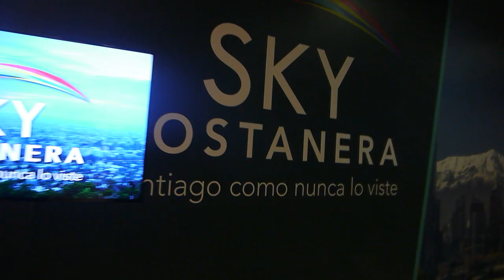Chile vlog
We went to Chile during my exchange year in America to visited an exchange student that she was here 2 years ago. We have the same host family. It was the trip from February 9th-19th. We had such a great time there. I'm so excited to share this experience with you guys. Hope you'll like it!